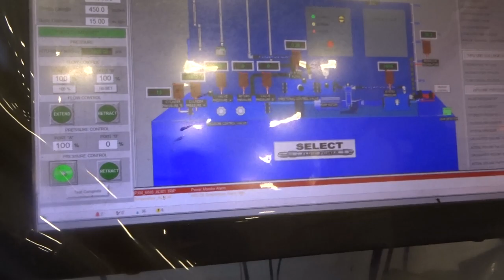Clearwater Paper Cylinder Test 49526